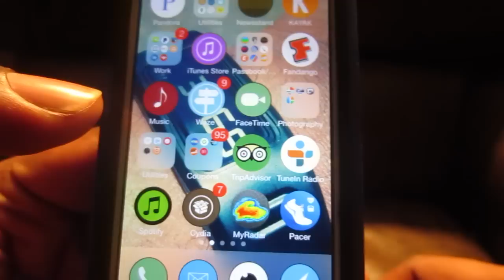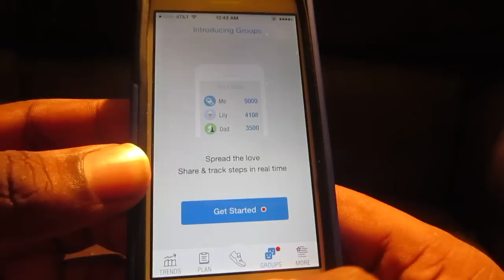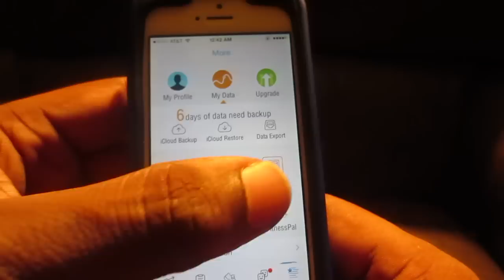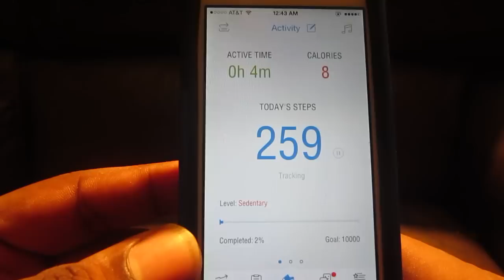Pacer: Pedometer/Fitness App- Counts Your Steps/Calories Burned!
Pacer is a pedometer app that counts your steps throughout the day. Just leave your phone in your pocket and you're all set to go! If you don't want to wear one of those fitness bands/bracelets, then just use this app. The only thing is that you have to keep the phone on you at all times!

Share the video if you found it useful! I'll be doing a nice giveaway for when I reach 1000 subs so keeps sharing!